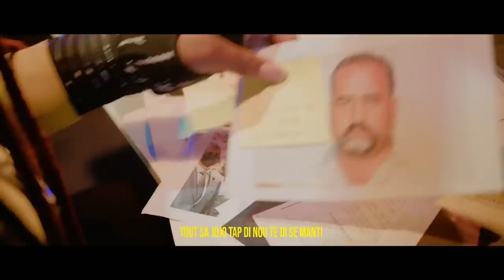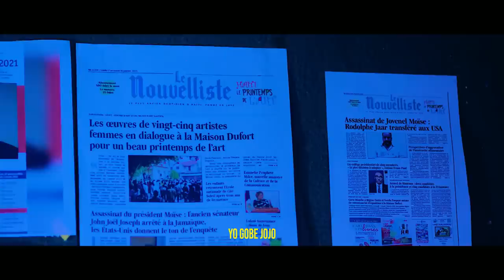Gwo Zen Babekyou Lage Dosye a..bagay ou pata panse Dosye Lasalin tounen pirèd /Cossy